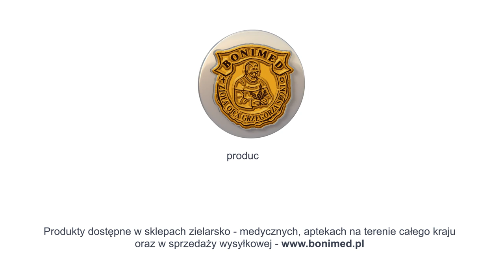Memobon, naPamięć, naRównowagę, ZiołaOjcaGrzegorza, Miłorząb, Żeń-szeń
Memobon - suplement diety, który wspomaga pamięć i równowagę.

Ze względu na zawartość liści miłorzębu japońskiego preparat polecany jest jako uzupełnienie codziennej diety w składniki wspomagające ukrwienie mózgu, pamięć, koncentrację oraz właściwe funkcjonowanie narządu słuchu i równowagi. Ze względu na zawartość korzenia żeńszenia preparat wspomaga witalność, wydolność fizyczną i psychiczną oraz utrzymanie prawidłowego poziomu glukozy we krwi. Zawarty w preparacie magnez przyczynia się do zmniejszenia uczucia zmęczenia, utrzymania prawidłowego metabolizmu energetycznego oraz funkcjonowania układu nerwowego i mięśniowego.

Składniki: mleczan magnezu, ekstrakt z miłorzębu japońskiego, ekstrakt z korzenia żeń-szenia, substancja wypełniająca (maltodekstryna, substancje przeciwzbrylające (stearynian magnezu, dwutlenek krzemu), składnik otoczki (żelatyna).

Zalecana do spożycia dzienna porcja produktu (1 kapsułka) zawiera:  Ekstrakt z liści Miłorzębu Japońskiego 70mg , ekstrakt z korzenia Żeń-szenia 50mg , Mleczan Magnezu 330mg (8,8%)*.